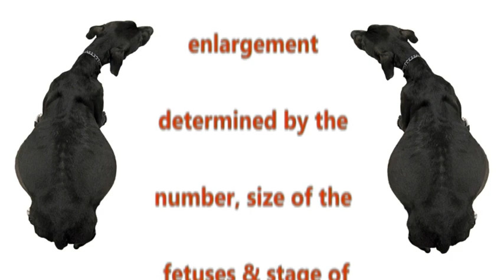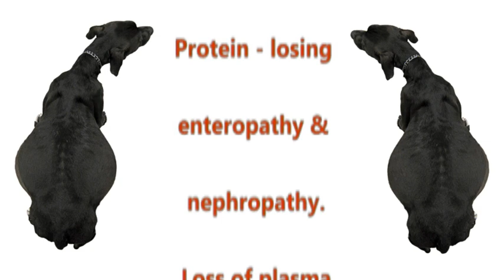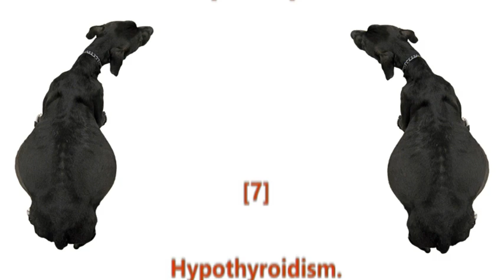Causes of Abdominal enlargement in dogs.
Video lists common causes of abdominal enlargement in dogs.